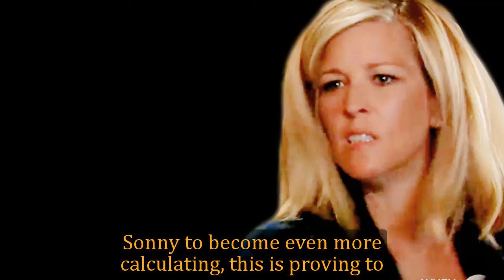General Hospital Spoilers for Monday, April 22 | GH Spoilers 4/22/2024